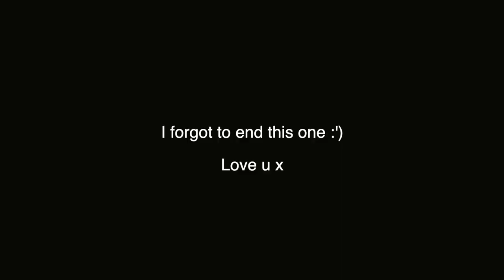MN VLOG workouts, pickleball, sush